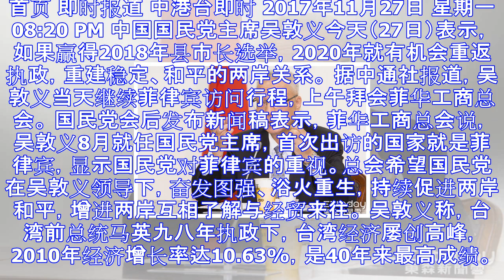吴敦义盼2020重返执政 重建和平稳定两岸关系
首页 即时报道 中港台即时 2017年11月27日 星期一 08:20 PM 中国国民党主席吴敦义今天（27日）表示，如果赢得2018年县市长选举，2020年就有机会重返执政，重建稳定、和平的两岸关系...